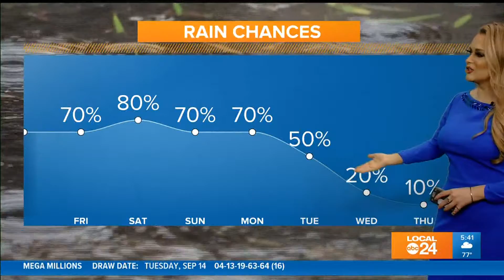WATCH: Friday AM Weather with Chelsea Chandler 09/17/21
A rainy weekend ahead, all eyes will be on the radar with multiple events planned